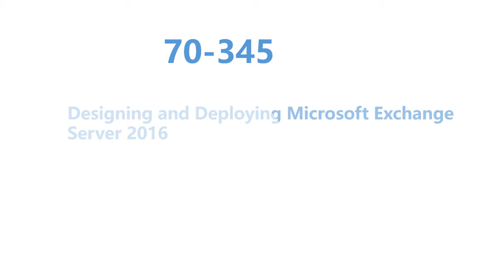[17% OFF] Microsoft MCSE 70-345 Exam Sample Questions | Certpark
Certpark Halloween Promotion is available now. You can enjoy 17% OFF on All exams from Oct.13, 2017 to Nov.13, 2017. When you add the products you need to the cart, you can use coupon code "hallo" to enjoy 17% discount. Only one month! Take your time.

Certpark Microsoft MCSE 70-345 Exam Sample Questions are released by certified IT experts, who have years of experience on IT training. Certpark provides two versions for Microsoft MCSE 70-345 Exam Sample Questions, one is PDF, and the other is Software.
1. Free update in one year
2. Try free 70-345 free demo before you decide to purchase
3. Money back guarantee